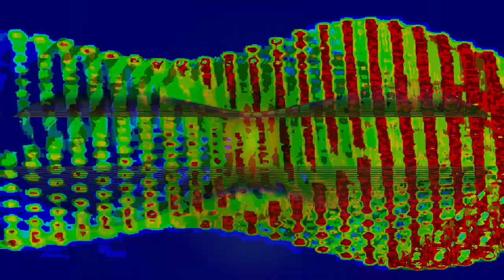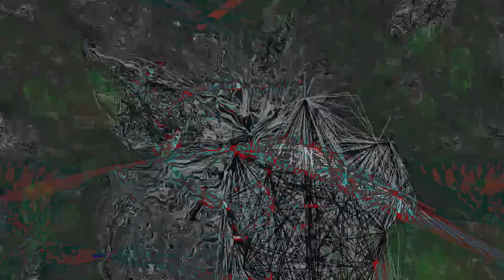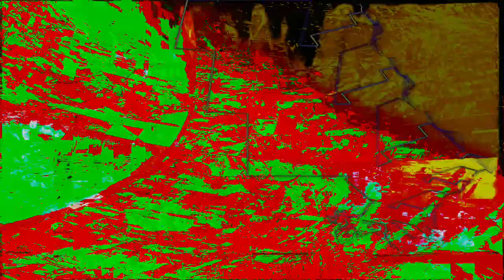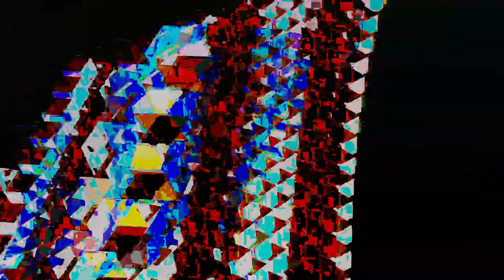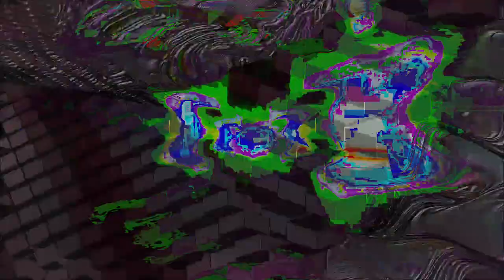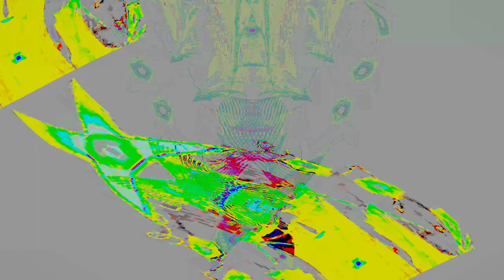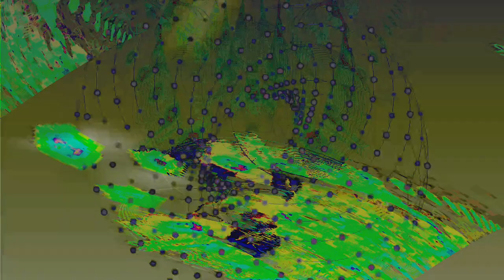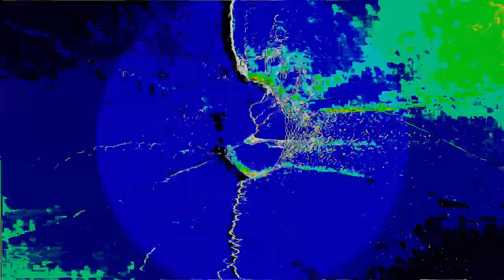Movie 24 07 03 21h56m42s